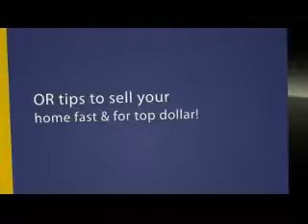hoboken realtors review- who is the best hoboken realtor